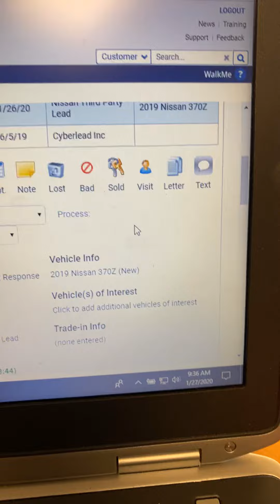Hi aaron 1-27